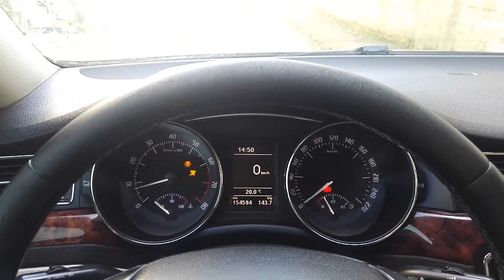Yokuş Kalkış Desteği ( Hill Holder ) nedir? Nasıl çalışır ? Rampa kalkışı ve Sistemin Avantajı ?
Arkadaşlar bu videomuzda yokuş kalkış desteğinden söz ettik nedir nasıl çalışır bunu uygulamalı olarak gördük.